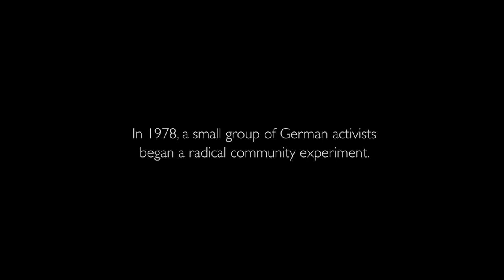THE VILLAGE OF LOVERS | Teaser 2023